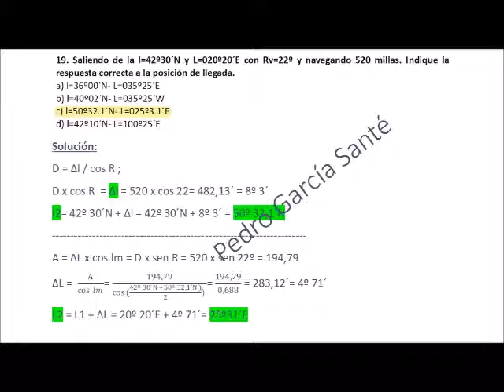Examen Patrón de Yate-Andalucía, Noviembre 2021- Ejercicio nº 19 Derrota loxodrómica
Patrón de Yate - Ejercicio nº 19 - Derrota Loxodrómica - Convocatoria Andalucía Noviembre 2021